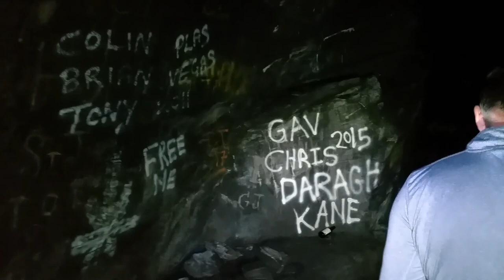Searching for the way into Penarth mine Wales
day one of our camping trip to Wales. camping video to come next then a full explore of Penarth mine.